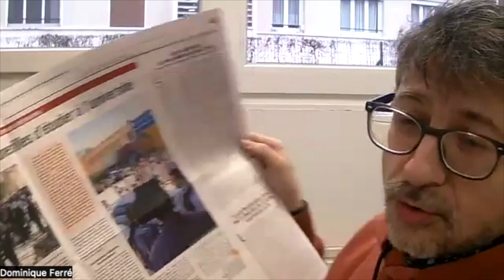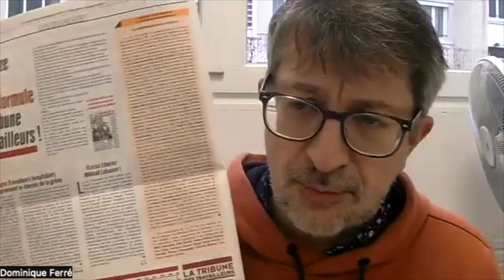Présentation de la Tribune des Travailleurs n° 371